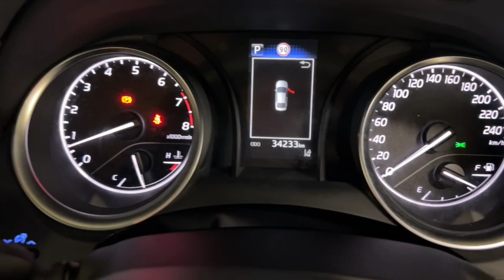2021 Toyota Camry Ryde, Sydney, New South Wales, Top Ryde, Australia 287655